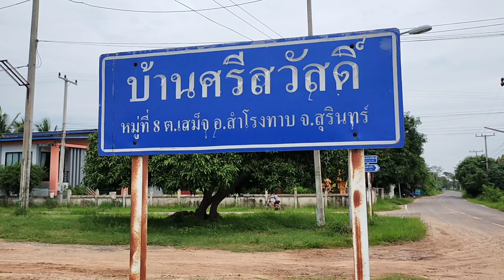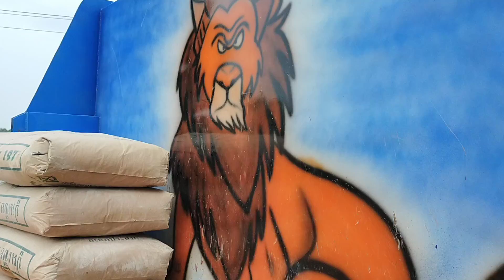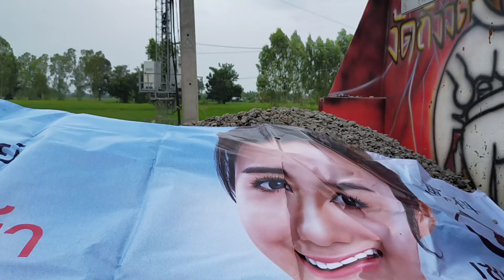Ep1รถบรรทุกสายบุญอิฐหินปูนทรายอ.สำโรงทาบ จ.สุรินทร์ ตั้งขบวนแห่สุดอลังการ